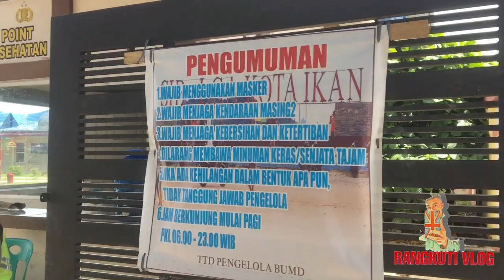KOTA IKAN SIBOLGA | PANDAN TAPTENG